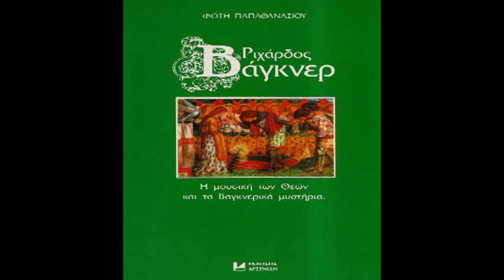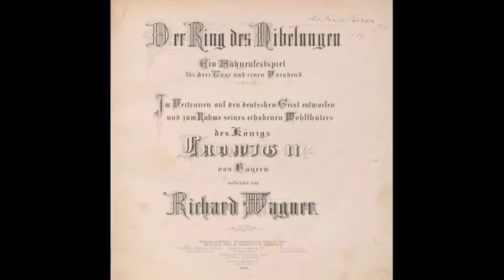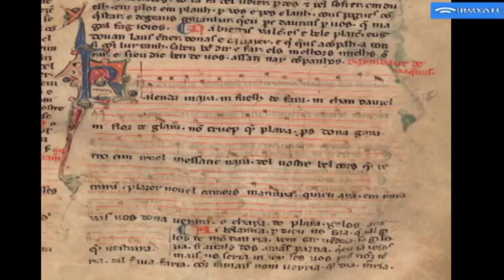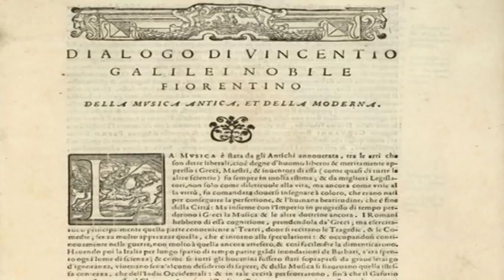Μουσικές Μορφές “Μία συζήτηση για τον Ριχάρδο Βάγκνερ” (15/03/2019)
Ο Κωνσταντίνος Δ. Κακαβελάκης συνομιλεί με προσκεκλημένο τον Φώτη Παπαθανασίου καθηγητή διεθνών σχέσεων, μουσικολόγο πρόεδρο της ελληνικής εταιρείας Βάγκνερ και γενικό διευθυντή του ιδρύματος Θεοχαράκη για τον Ριχάρδο Βάγκνερ.

Η κατανόηση του βαγκνερικού έργου ακόμα και σήμερα είναι μια προσπάθεια κατάδυσης στα διαφορετικά πεδία της σκέψης του Ριχάρδου Βάγκνερ που προϋποθέτει βαθύτερες γνώσεις της μεσαιωνικής παράδοσης, της ανατολικής φιλοσοφίας αλλά και των γενικότερων φιλοσοφικών και άλλων αναζητήσεων του συνθέτη. Η συζήτηση θέτει περιγράμματα προσέγγισης των στοχασμών του συνθέτη για την υπεριστορική σταθερά, την οικουμενικότητα, την αρχαία παράδοση των τροβαδούρων που συνδέεται με την ομηρική εποχή και τη σημασία της διαχρονικής δύναμης της ανθρώπινης αγάπης σε σχέση με την ανθρώπινη καταστροφικότητα. Επίσης γίνεται λόγος για την σύνδεση του έργου του Βάγκνερ με την αρχαία ελληνική τραγωδία και τις ιδέες του για το συνολικό έργο τέχνης μέσα από τον καθαρτικό και ανθρωποκεντρικό προσανατολισμό.

Ενδεικτικές αναφορές γίνονται στις σχέσεις λόγου και μουσικής, την επικοινωνιακή δύναμη του μουσικού δράματος, την διαμάχη Νίτσε Βάγκνερ, τις διαφορετικές σκηνοθετικές προσεγγίσεις  των σκηνικών έργων του Βάγκνερ, την σημασία προσπάθειας -ανάδειξης της εσωτερικότητας και του πνεύματος μέσα από την μουσική έκφραση.

Επιμέλεια, παρουσίαση: Κωνσταντίνος Δ. Κακαβελάκης